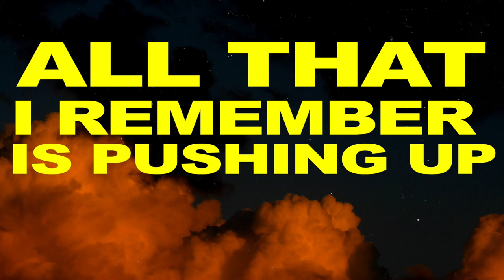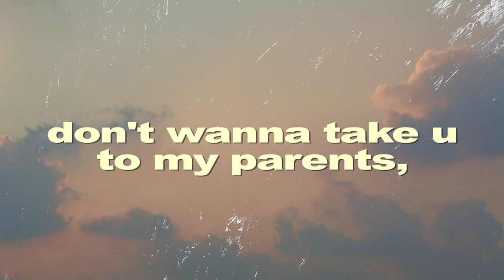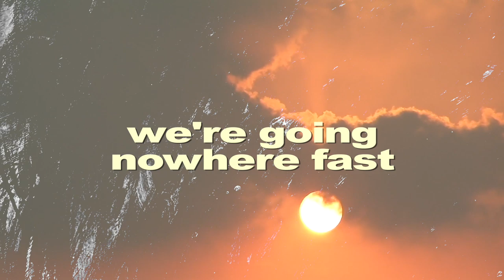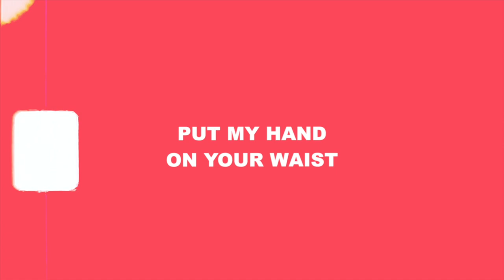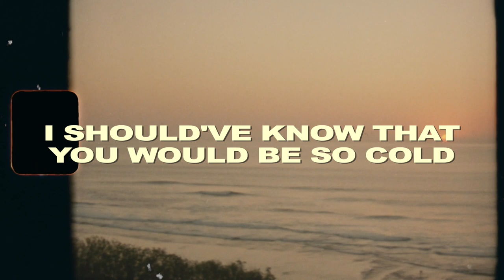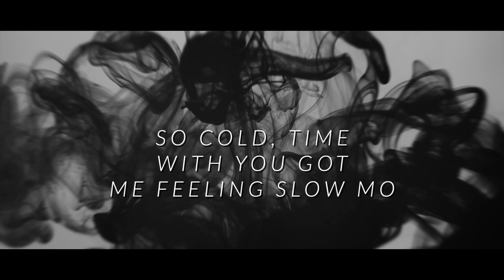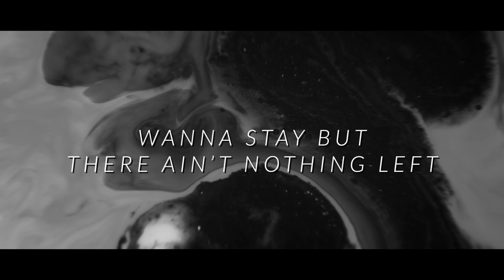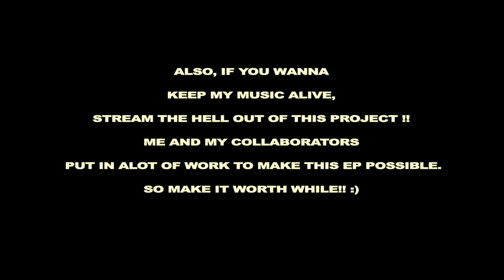STRAWBERRY SKIES - EP (Kid Travis Album)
Social Media!

Kid Travis
KidTravisOfficial
GroovieGang Entertainment